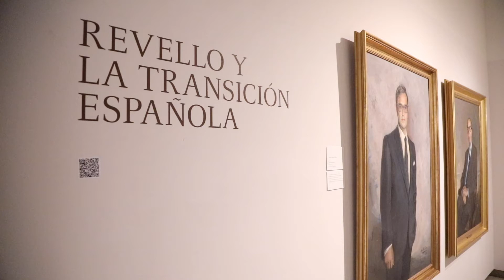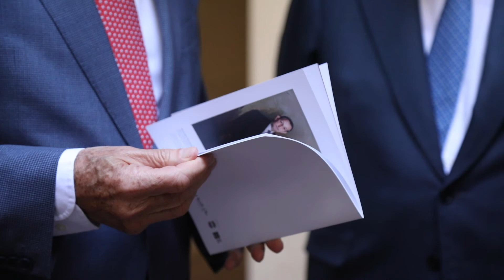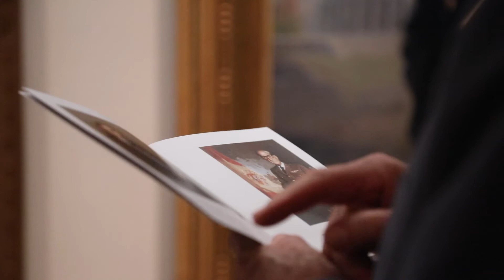06/11/2020.- El alcalde asiste a la presentación de la exposición ‘Revello y la Transición Española’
El alcalde de Málaga, Francisco de la Torre, y la concejala de Cultura Noelia Losada, junto al   vicepresidente primero del Congreso de los Diputados, Alfonso Rodríguez Gómez de Celis,  el director de la pinacoteca, Elías de Mateo; y los representantes de la Fundación Sando y de la Fundación El Pimpi, patrocinadores del museo, han presentado esta mañana una nueva exposición temporal bajo el título ‘Revello y la Transición Española’.
La muestra incluye diez retratos realizados por el pintor malagueño entre los años 1978 y 1997 procedentes de las galerías institucionales del  Congreso de los Diputados, Senado de España, Ministerio del Interior, Ministerio de Defensa, Ministerio de Transportes, Movilidad y Agenda Urbana, Ministerio de Agricultura, Pesca y Alimentación y del Ministerio de Trabajo y Economía Social.
La pinacoteca con motivo de su décimo aniversario (se inauguró el 27 de noviembre de 2010), ha organizado, pese a las limitaciones y dificultades derivadas de la actual situación sanitaria, esta muestra excepcional por su contenido y significado. Los retratos expuestos, de difícil acceso para el gran púbico, dan buena muestra que el pintor malagueño se convirtió en cronista pictórico de aquella etapa trascendental de nuestro pasado reciente.
Esta exposición temporal permanecerá abierta al público hasta el día 24 de enero de 2021 en horario de 10.00 a 20.00 horas de martes a sábados y los domingos, con entrada gratuita, de 10.00 a 14.00 horas. Además, los visitantes podrán descargarse el catálogo de la misma a través del código QR que figura en la sala de exposiciones temporales del museo.
LA MUESTRA
Revello de Toro pintó la Transición a través de sus personajes más destacados. Junto a sus numerosos retratos de los anteriores monarcas, sus pinceles dejaron para la posteridad, los rostros y la fisionomía de algunos de los políticos protagonistas de la democracia en España.
Destaca el retrato de Torcuato Fernández-Miranda (1978), auténtico ideólogo y diseñador del desmontaje del Franquismo (“de la ley a la ley a través de la ley”) donde el pintor lo inmortaliza sentado, ataviado con chaqué, luciendo el Toisón de Oro y con su inconfundible semblante enigmático de político hábil y sutil. También el del general Manuel Gutiérrez Mellado (1982) cuyo rostro revela un excepcional rigor y firmeza de carácter. Así como el de Leopoldo Calvo-Sotelo (1983) que refleja serenidad y una personalidad inextricable. Todos ellos desempeñaron papeles de primer orden en nuestra reciente historia.
En la exposición se incluye una selección de retratos que figuran en altos organismos del Estado, junto a los anteriormente citados, el de Jaime Lamo de Espinosa (1982), ejemplo de distinción y elegancia; el de Rodolfo Martín Villa (1979) que quiere transmitir la frialdad serena de quien tuvo que afrontar situaciones límite; el de Manuel Jiménez de Parga (1978) donde se trasluce el jurista riguroso; el de Alberto Oliart (1984), donde el pintor destaca la vivacidad e intensidad de la mirada del protagonista; el de José Luis Álvarez (1984) que transmite cercanía y empatía; y el de Jesús Sancho Rof (1985), sedente, en el cual el personaje muestra una seriedad sincera consecuencia de las responsabilidades asumidas. Finalmente, procedente del Senado, el retrato de José Federico de Carvajal (1997), primer presidente socialista del mismo.